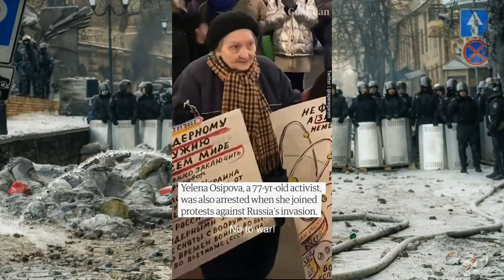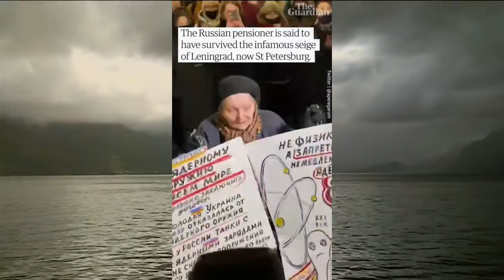Anastasiia Dmytruk - We Shall Never Be Brothers (UNOFFICIAL WAR COVER)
Lyrics-Анастасия Дмитрук
Arranger,video-Gintautas Litinskas
Singers-Virgis Pupšys,Jaronimas Milius,Kęstutis Nevulis,Gintautas Litinskas,
Klaipėdos muz.teatro choras

Footage taken from different places on YT.